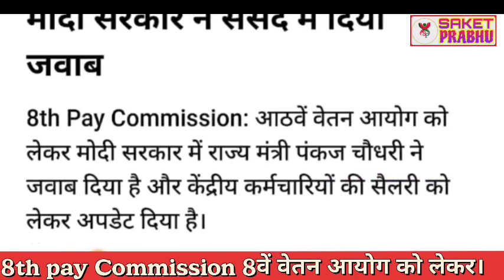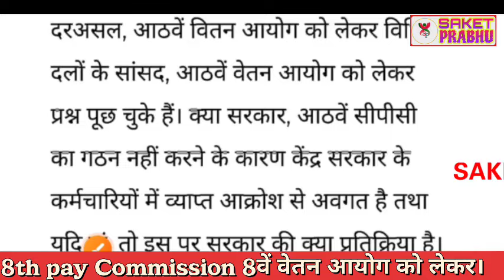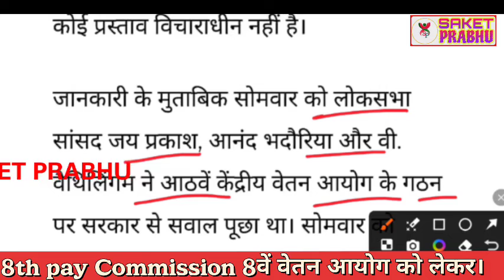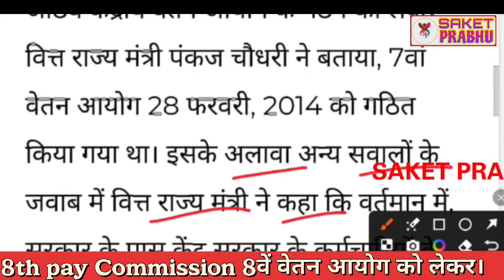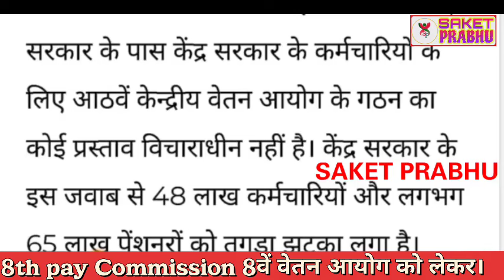8th pay Commission latest news | 8वें वेतन आयोग का गठन नहीं होगा कर्मचारियों को भयंकर अपडेट्स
8th pay Commission latest news | 8वें वेतन आयोग का गठन नहीं होगा कर्मचारियों को भयंकर अपडेट्स

Retirement age latest news | सरकारी कर्मचारियों की रिटायर्डमेंट आयु 65 वर्ष करने मोहन | बड़ी खबर

railway, 8th cpc, latest update, viral, tranding, 100k, kr education hub, sm kr saini, moto, success

IBC24, Chhattisgarh News, Madhya Pradesh News, Breaking News, Today News, Latest News, Madhya Pradesh@24 Minute, कर्मचारियों पर सरकार पर दांव, MP में बढ़ेगी Retirement Age!

Insurance

Loans
Mortgage
Attorney
Credit
Lawyer
Degree .